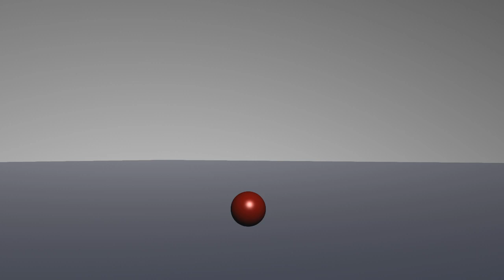Term1 3D Animation Demo Reel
This is a collection of my finnished projects from my first term in 3D Animation at BCIT